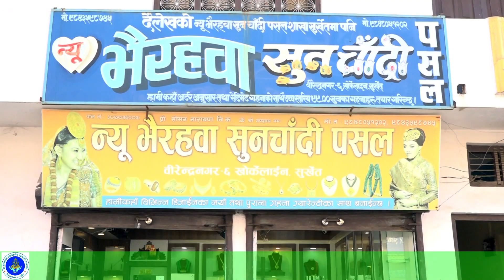न्यू भैरहवा सुन चांदी पसल सुर्खेत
Member's# first#choice#
Shree Ganeshjal, which was started with the claim that it is the first choice of members, has succeeded in becoming the choice of thousands of members today. Our services are innovative, member-centric, user-friendly and we have succeeded in becoming everyone's choice in a short period of time.